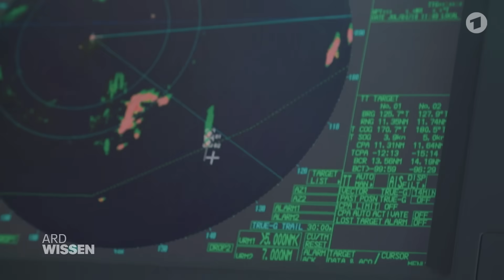Die Jagd auf Piraten-Fischer | ECO-CRIMES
So krass war die Verfolgungsjagd. Hier weiterschauen

🎥 Eco-Crimes / Doku-Serie / 3 Folgen á 45 Minuten

Das organisierte Verbrechen hat ein neues Betätigungsfeld: "Eco-Crimes" – Verbrechen gegen die Umwelt. lllegale Geschäfte mit dem Kostbarsten, was die Natur hergibt.

Immer noch stammt jeder fünfte weltweit verzehrte Fisch aus illegalen Fischereien. Wie kann das sein? 2008 deckte die Filmreihe "Eco-Crimes" die Machenschaften von Piratenfischern erstmals auf. Was ist aus den Verbrechen von damals geworden? Hat sich die Lage im Kampf gegen "Eco-Crimes" verbessert?

Weitere Dokus, die dich interessieren könnten:
► Bär tötet Mann im Wald - nur Einzelfall? | Gefährlich nah – Wenn Bären töten | Die ersten 18 Minuten